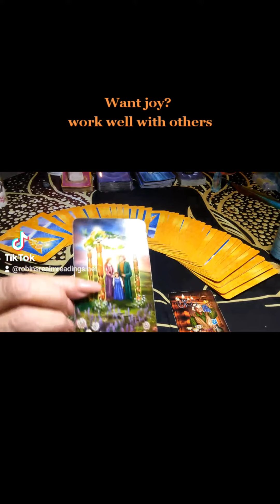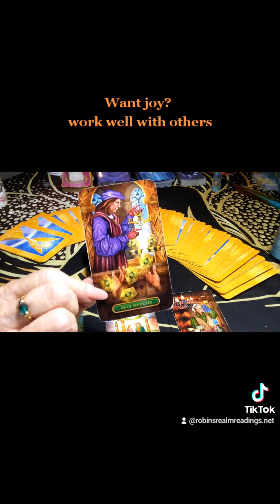💞🌹💕 FANTASTIC OUTCOME- STAY HOPEFUL & BALANCED 🫂🙌lovers